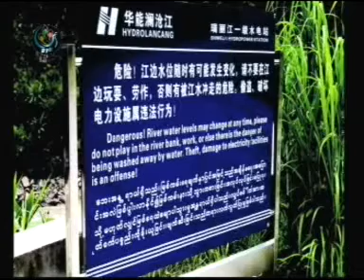Irrawaddy Water Froblem 11032011mgtoo DVB 1